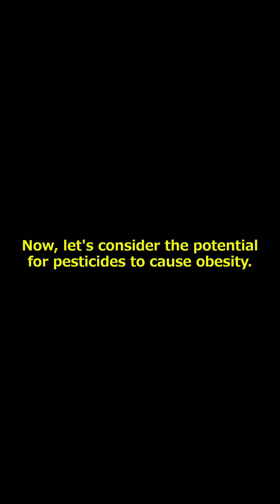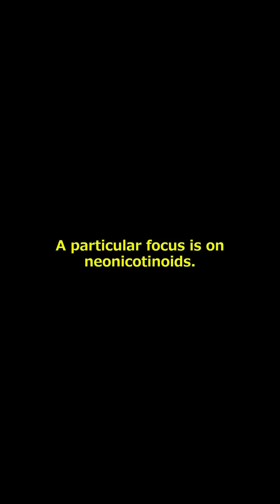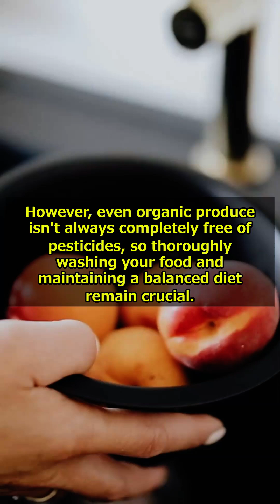Pesticides & Obesity: The Hidden Link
Could Pesticides Be a Hidden Cause of Obesity?! We Explain the Surprising Connection!

Did you know the fruits and vegetables you eat daily might contain pesticide residues linked to obesity? In this video, we explore the little-known connection between pesticides and weight gain, based on the latest research.

How do pesticides affect your body and cells?
Some pesticides can disrupt your hormonal balance or even encourage the growth of fat cells. We'll break down the science, including cellular mechanisms, genetic impacts, and effects on your gut bacteria, all explained clearly with findings from recent studies.

Plus, discover steps you can take starting today!
Wondering what you can do about it? We've got you covered! We’ll share simple tips you can start using today, like choosing organic produce and properly washing your fruits and vegetables. Be sure to watch to the end!

〇What's in this video:
The surprising link between pesticides and obesity
How pesticides affect your body
Mechanisms at the cellular level
Impact on genes
Effects on gut bacteria
Risks of neonicotinoid pesticides
The relationship between genetic variations and pesticides
Pesticide protection measures you can start today

〇This video is recommended for those who:
Are struggling with obesity
Want to maintain a healthy diet
Want to learn more about pesticides
Are concerned about food safety
Are interested in dieting

〇References:
Pérez-Bermejo M, Barrezueta-Aguilar C, Pérez-Murillo J, Ventura I, Legidos-García ME, Tomás-Aguirre F, et al. Impact of Endocrine Disrupting Pesticide Use on Obesity: A Systematic Review. Biomedicines. 2024;12(12):2677.

〇Disclaimer:
This video aims to prevent disabilities in healthy individuals and provides information only.It should not be interpreted as medical advice. If you have any health concerns, please consult a physician.

〇About the Creator:

Naoki Nakamura
Physical Therapist, Social Worker, NOVAST Health Coach
Representative of the Asia NOVAST Stretch Association

As a physical therapist specializing in rehabilitation, I also work as a personal trainer focusing on athlete development and disability prevention. Recognizing the significant impact of unexplained symptoms on quality of life, I established the Asia NOVAST Stretch Association to promote robustness and develop human resources. I am actively contributing to the health and wellness field, including serving as an article supervisor for renowned magazines such as Tarzan and GetNavi.